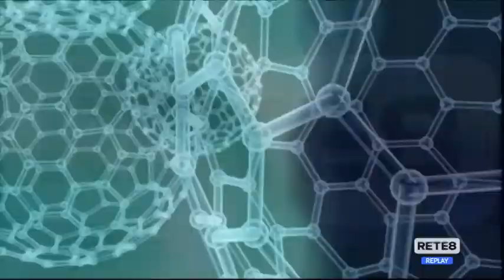Pronto Medicina Facile - Il rebus AstraZeneca